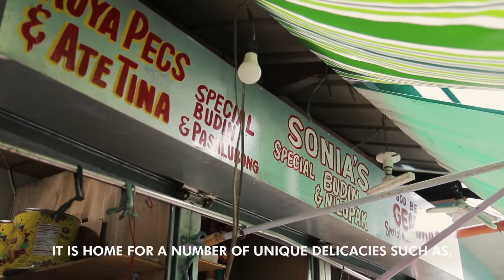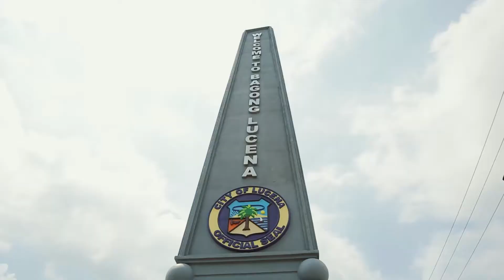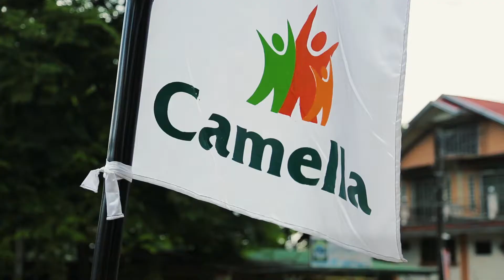Take a Tour of Camella Quezon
Camella Quezon, your premier address in Southern Tagalog!

Bordering Lucena and Tayabas, in Isabang, is Camella Quezon, home to a charming Tuscan-inspired community that celebrates the heritage and vibrancy of the southern Tagalog heartland. Accessible via Maharlika Highway, just off Lucena City Junction, the community is only 15 minutes away from the city proper. Camella Quezon offers elegant yet classic homes in a Tuscan-inspired subdivision, making it an upscale community for families looking for the perfect neighborhood. In addition to a picturesque community, Camella Quezon has easy access to prominent business and commercial centers, schools, hospitals, places of worship, and transport hubs. Residents can also enjoy community-exclusive amenities like landscaped parks, sprawling green spaces, a basketball court, a swimming pool, jogging trails, and a clubhouse for events and other functions.

Designed with your needs in mind, Camella Quezon ensures an upgraded lifestyle so you can live in comfort and style. Camella Quezon is a gated community with high perimeter fencing surrounding the village, 24-hour CCTV monitoring the entrance gate, and 24-hour roving security personnel within the neighborhood. You can rest easy knowing that you and your loved ones are kept safe and secure in your homes.

Explore more of Camella Quezon!

With over 40 years of experience in building homes and communities all over the country, Camella has allowed over 500,000 Filipinos in 47 provinces, and 149 cities and municipalities achieve their dream of owning a home that they can truly be proud of.